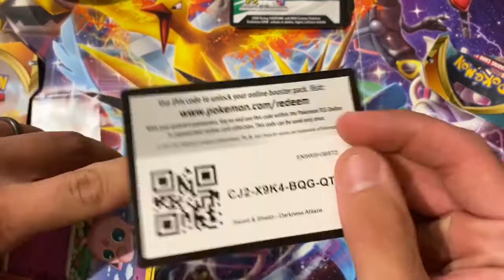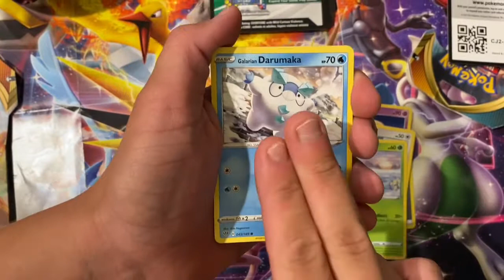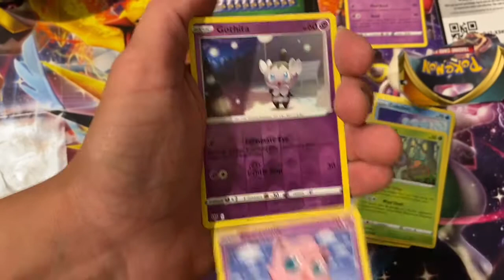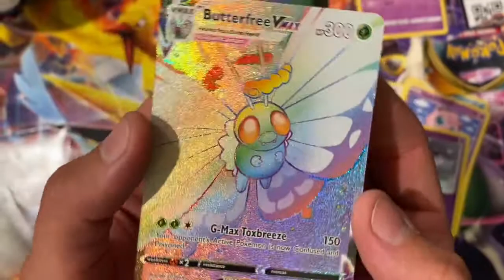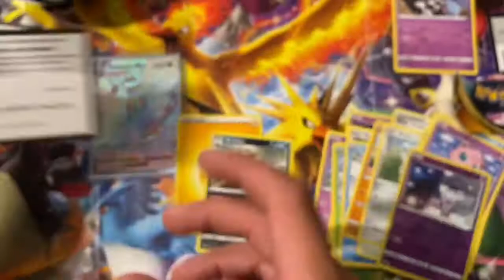*New* Darkness Ablaze plus Hidden Fates code card Giveaway!!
Hey Double A Fam! Hope everyone is doing great! 😊